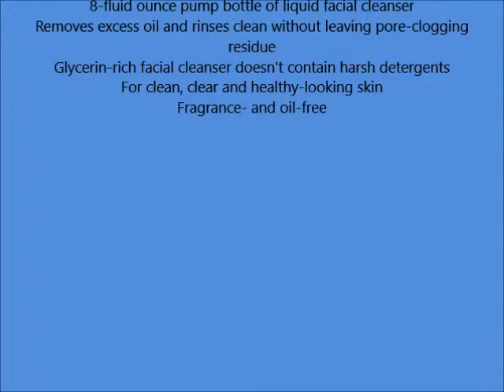Liquid Neutrogena Facial Cleansing Formula, 8 Fl Oz